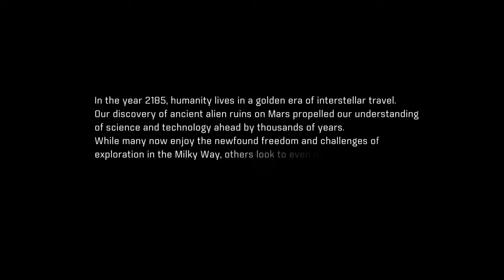Mass Effect™: Andromeda_20170321094023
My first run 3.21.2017